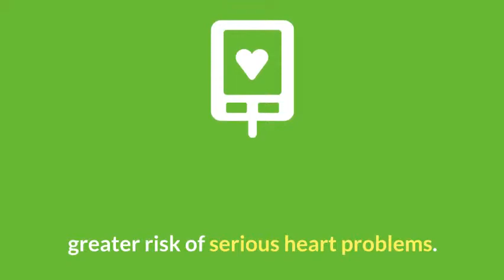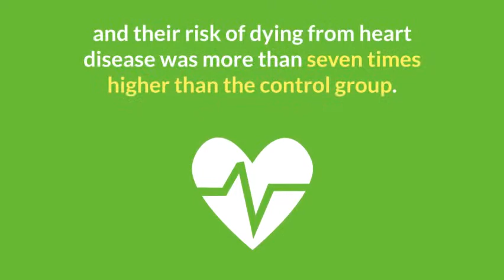Early Onset Type